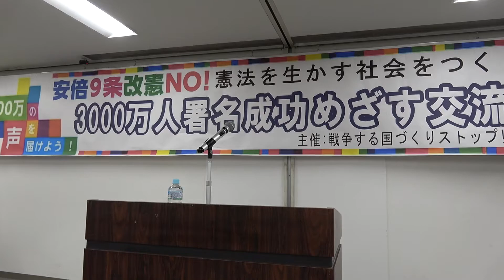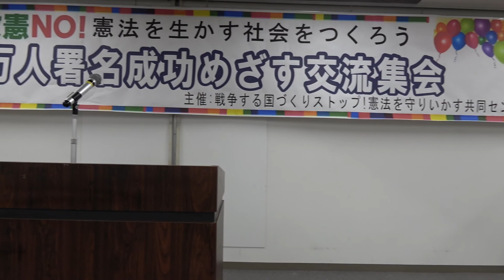自民党改憲案の問題点を斬る 清水雅彦さん（日本体育大学・憲法学）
2018年1月27日
安倍９条改憲NO！憲法を生かす社会をつくろう 3000万人署名成功をめざす交流集会 記念講演
交流集会のレジュメはこちら↓